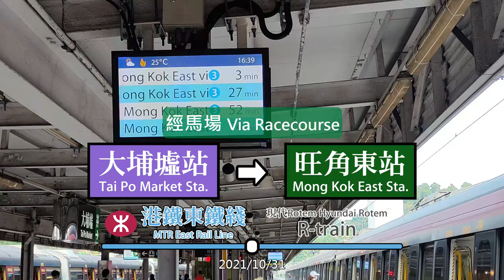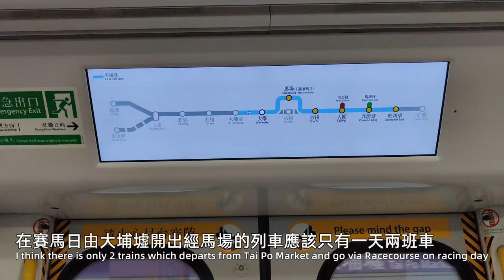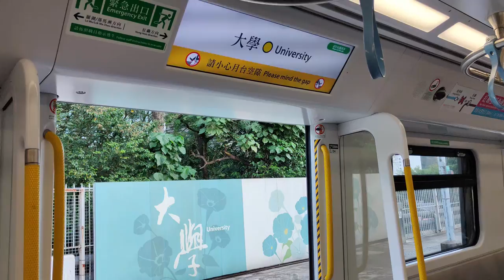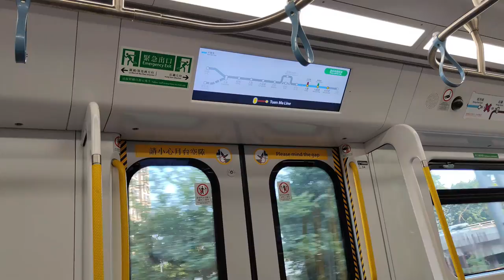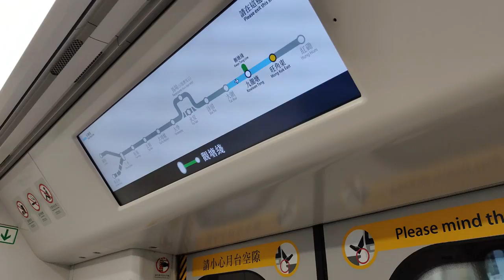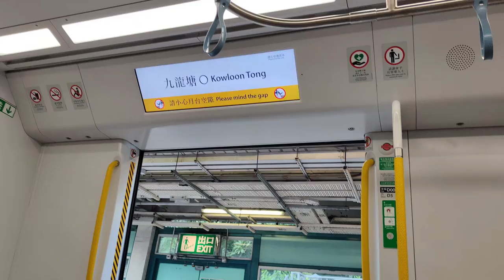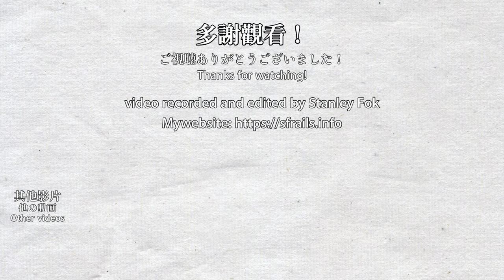🚆 🇭🇰 東鐵綫大埔墟短途車 MTR East Rail Line extra train to Mong Kok East via Racecourse (due to track works)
Due to the bifurcation works between Mong Kok East and Hung Hom on 2021/10/31, East Rail Line trains all terminated at Mong Kok East and services to Hung Hom were suspended. Several trains only run between Tai Po Market and Mong Kok East on that day. This train goes via Racecourse Station, which is only available when it is horse racing day. This train in the video is the R-train, which has replaced half of the original fleet of MLRs. This was also the last time that the line need to be partially suspended due to the works on that section.
由於受旺角東至紅磡過海段新軌道接駁工程影響，所有南行列車終點站改為旺角東，部分短途列車只來往大埔墟及旺角東，本班車途經馬場站，只有賽馬日才途經。2021年10月31日是東鐵綫最後一次因為新軌道接駁工程而要停運部分路段。

0:00 Tai Po Market Station 大埔墟站
0:45 Tai Po Market 大埔墟 → University 大學
6:12 University Station 大學站
6:59 University 大學 → Racecourse 馬場
9:37 Racecourse Station 馬場站
10:21 Racecourse 馬場 → Sha Tin 沙田
11:20 Passing Fo Tan Station 經過火炭站
11:33 Racecourse 馬場 → Sha Tin 沙田
13:05 Sha Tin Station 沙田站
13:30 Sha Tin 沙田 → Tai Wai 大圍
15:18 Tai Wai Station 大圍站
16:31 Tai Wai 大圍 → Kowloon Tong 九龍塘
17:43 Passing Hin Keng Station 經過顯徑站
17:55 Tai Wai 大圍 → Kowloon Tong 九龍塘
20:44 Kowloon Tong Station 九龍塘站
21:39 Kowloon Tong 九龍塘 → Mong Kok East 旺角東
24:12 Mong Kok East Station 旺角東站
25:24 Train leaving 列車離去